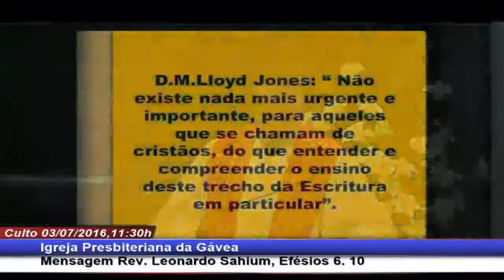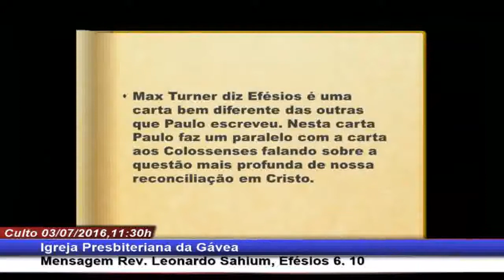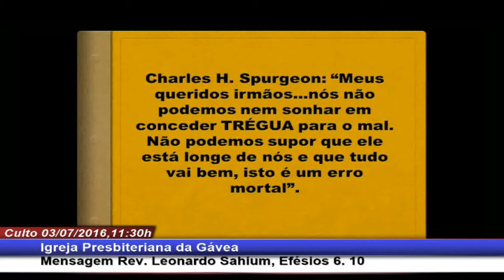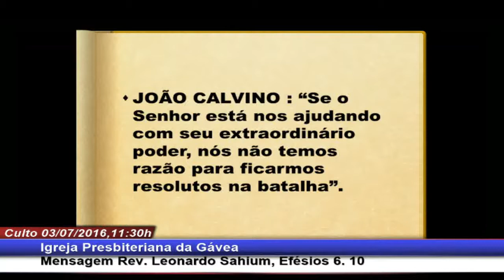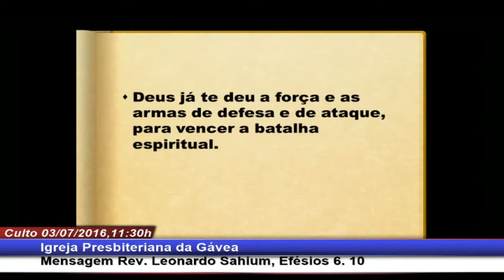"Entenda a dimensão da batalha espiritual" Rev. Leonardo (culto manhã - 03.07.2016 - IPGávea)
"Entenda a dimensão da batalha espiritual", Rev. Leonardo Sahium no culto da manhã no dia 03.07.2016 na Igreja Presbiteriana da Gávea.